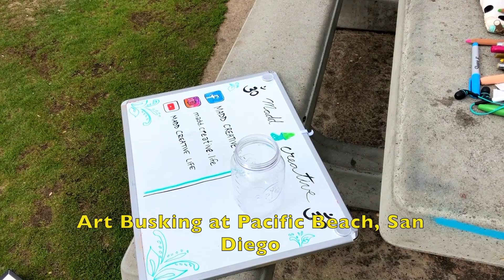Art Busking Dragon Queen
Two new paintings! Actually went out in public to paint?? Yes I did, and it was dope.